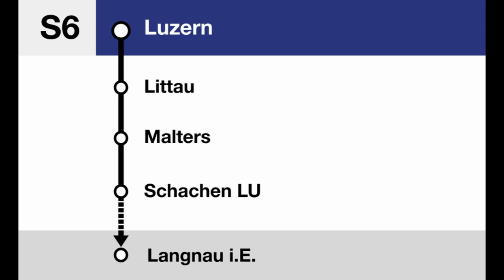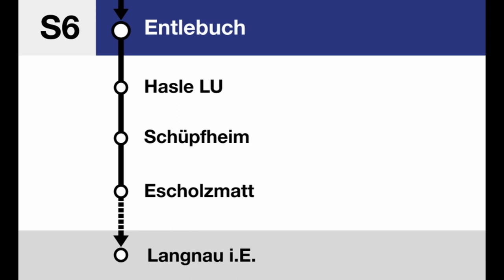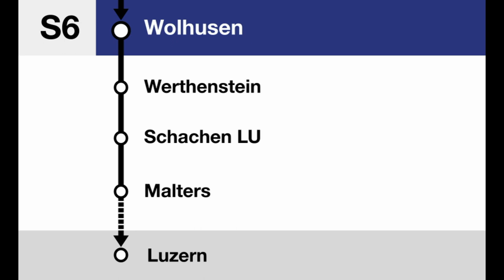BLS Ansagen » S6 Luzern — Langnau i.E. (2023) | Flügelzug | SLBahnen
Die S6 verkehrt als Flügelzug und wird in Wolhusen getrennt.

Timestamps:
0:00 Begrüssung in Luzern nach Langnau i.E.
0:16 Littau
0:21 Malters
0:27 Schachen LU
0:32 Werthenstein
0:38 Wolhusen, Zug wird getrennt
0:59 Begrüssung in Wolhusen nach Langnau i.E.
1:15 Entlebuch
1:20 Hasle LU
1:25 Schüpfheim
1:30 Eschholzmatt
1:36 Trubschachen
1:40 Langnau i.E. Endbahnhof

1:55 Begrüssung in Langnau nach Luzern
2:12 Wolhusen, weiter nach Luzern
2:21 Luzern Endbahnhof